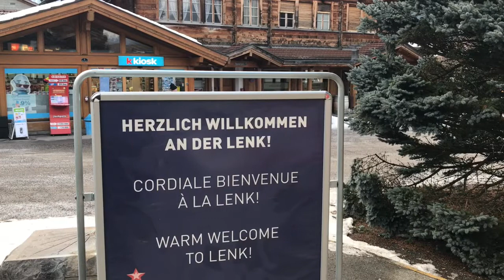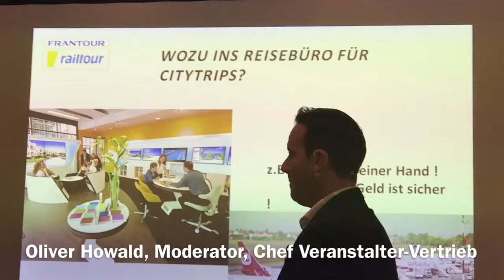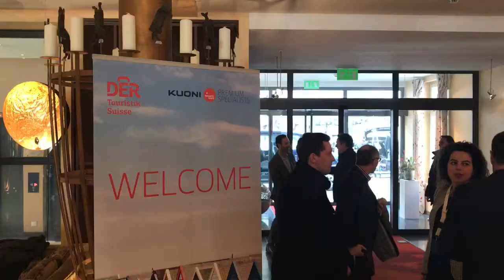DER Touristik Suisse: Showdown an der Lenk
Kuoni, Helvetic Tours und die Premium Specialists präsentierten zusammen mit Airline- und Hotelpartnern die aktuellen Produktenews. 120 Agenten und Filialmitarbeiter aus der ganzen Schweiz horchten zwei Tage lang interessiert, wohin die Reise 2018 geht.